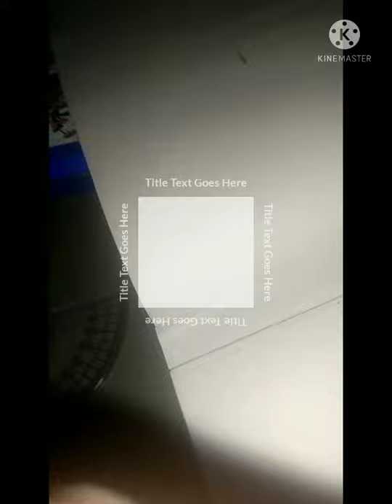Major Somnath Sharma (Recipient Paramvir chakra) 🏅🏅